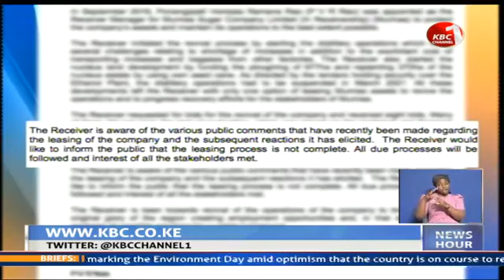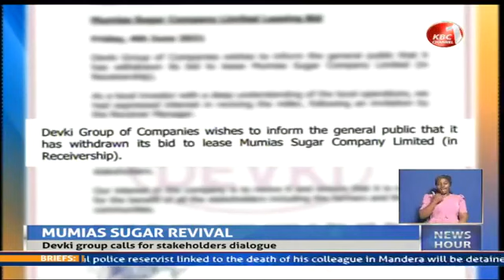Mumias sugar revival